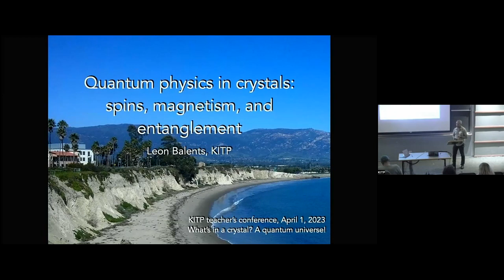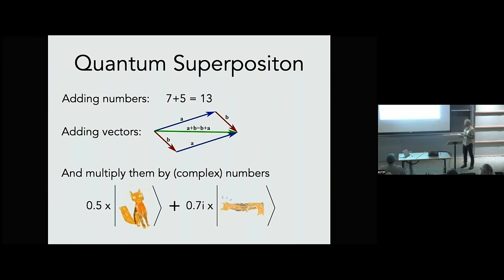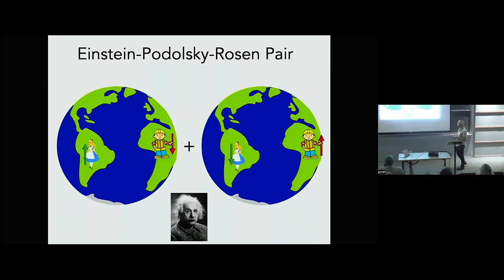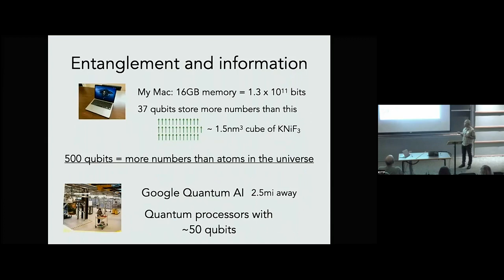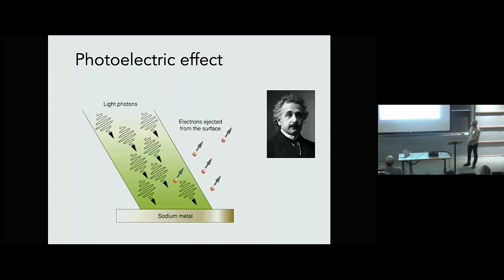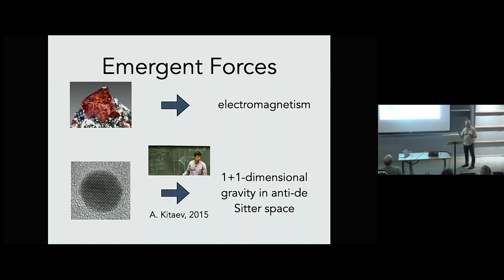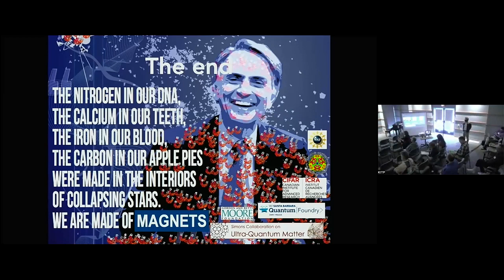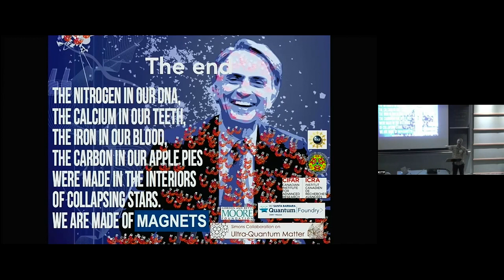Quantum Spin Liquids ▸ Leon Balents (KITP)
Carl Sagan is famous for saying that there are more stars in our Universe than there are grains of sand covering the world’s beaches. What Sagan didn’t say is that a single grain of sand has more electrons than stars in the Universe. What do these many electrons do in a crystal? They form a quantum universe.

In this conference, we will explore the confluence of recent exciting developments on this many-electron world in crystals. The topics to be discussed include:

• Why are electrons in fact waves that interfere with each other and, at the same time, particles that repel each other?

• How do the electron waves embody an abstract math concept called “topology”?

• How can the electron-electron repulsion create a variety of new quantum faces (phases)?

• Can some of these quantum phases have real-world impact and maybe even save the world?

This Teachers’ Conference, to be held in coordination with a week-long KITP conference entitled “Topology, Symmetry and Interactions in Crystals: Emerging Concepts and Unifying Themes,” will catalyze conversations on this prototype topic of quantum physics and how to bring it to the classrooms.